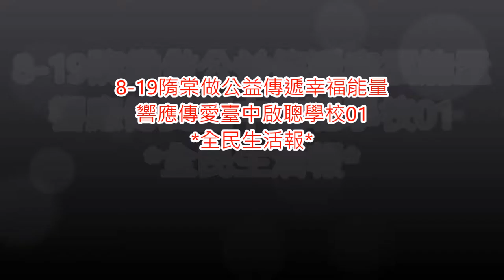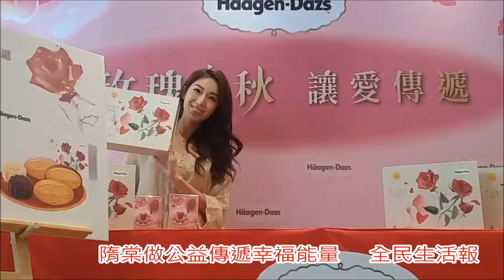8-19隋棠做公益傳遞幸福能量 響應傳愛臺中啟聰學校01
8-19隋棠做公益傳遞幸福能量響應傳愛臺中啟聰學校01